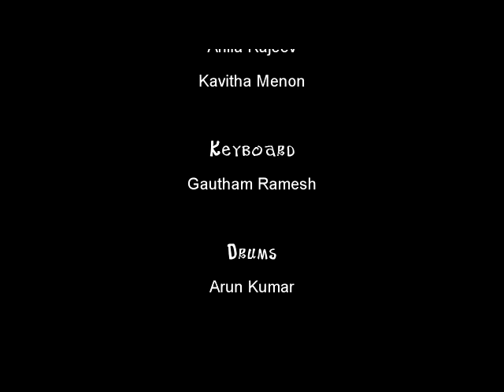Hangover performance at AFE '12